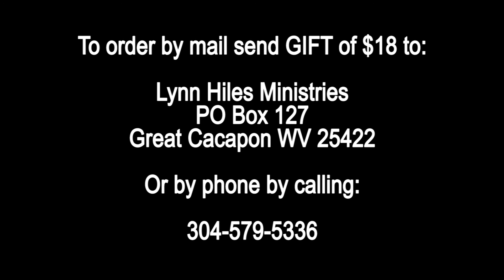Kingdom Replaces The Law pt 02 show 341 Air Date 08 29 16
Kingdom Replaces The Law part 02 - Dr. Hiles dynamically teaches on the finished work of the cross, the message of God's never-ending love, and His grace which causes us to have an abundant life.